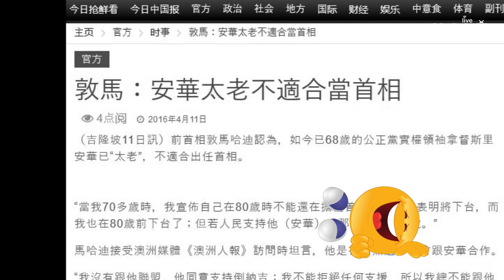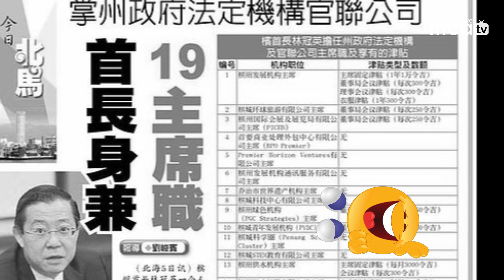马旺配行得通？王晓庭：行动党骗很大！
行动党一再自圆其说，声称能制衡前首相敦马哈迪，马青副总团长王晓庭逐一反驳古来区国会议员张念群的说法，来呦威！去片！